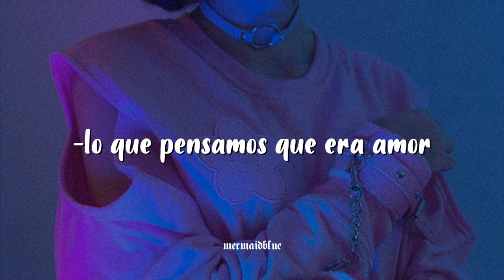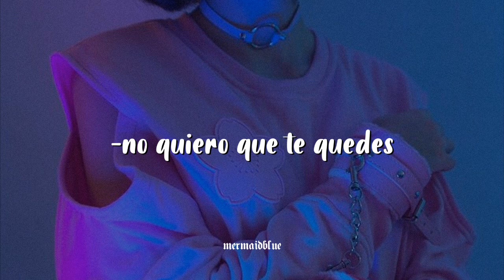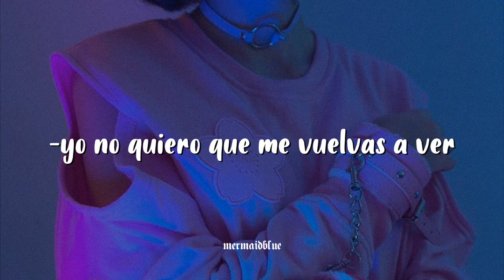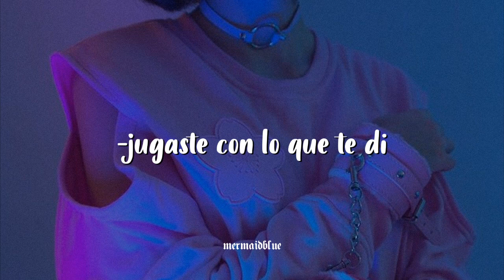no podía faltar una canción triste a esta hora🤠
Ventino - Prometo Olvidarte.